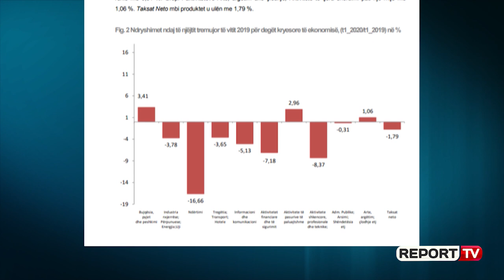Report TV -Covid-19 ‘gjunjëzon’ ekonominë, bie me 2.52%, INSTAT: Rënie më të madhe pësoi ndërtimi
Pandemia globale dhe tërmeti i nëntorin kanë gjunjëzuar ekonominë e vendit në tre muajit e parë të vitit. Sipas të dhënave të INSTAT, Prodhimi i Brendshëm Bruto në tremujorin e parë ka rënë me 2.52%. sektori më i goditur ndërtimi, rritje rregjistroi vetëm bujqësia.